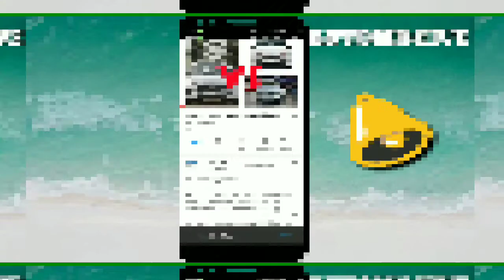Tata Gravitas SUV Real Looks-Again Spied|Launch This Month|Price,Panaromic Sunroof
Tata Gravitas SUV
Tata Gravitas 2020
Tata Gravitas
Gravitas SUV
Gravitas 2020
Gravitas 6 seater
Gravitas 7 seater
Tata Gravitas Price
Tata Gravitas Sunroof
Tata Gravitas interior